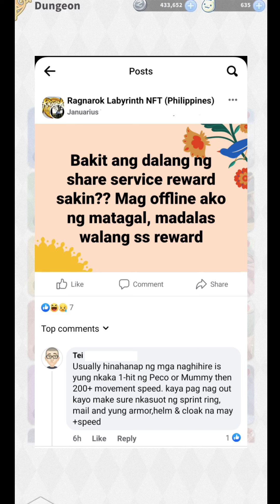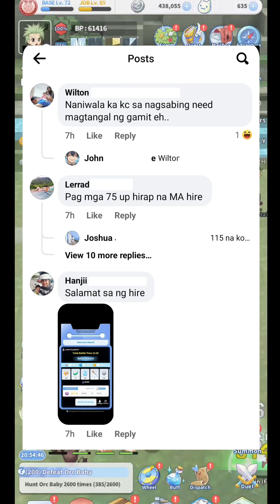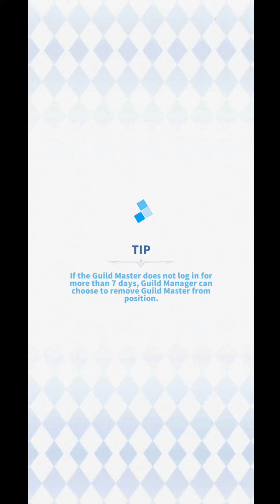Sharevice Hire Probs sa Ragnarok Labyrinth NFT (Tagalog)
Is it really caused by high or low BP?
Does the employer want to farm or push dungeons?